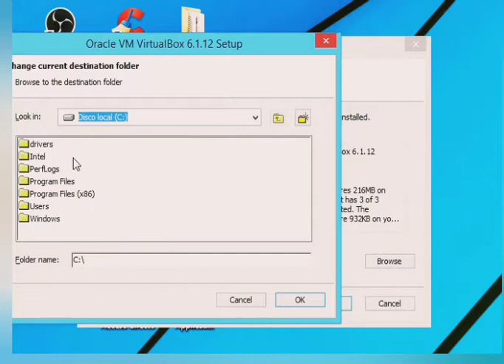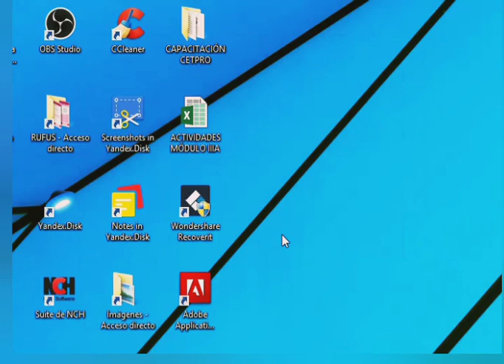ORACLE VIRTUAL BOX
En esta actividad te explicaremos a instalar el programa ORACLE VIRTUAL BOX
  Es una aplicación que sirve para hacer máquinas virtuales con instalaciones de sistemas operativos.
   Esto quiere decir que si tienes un ordenador con Windows, GNU/Linux o incluso macOS, puedes crear una máquina virtual con cualquier otro sistema operativo para utilizarlo dentro del que estés usando.